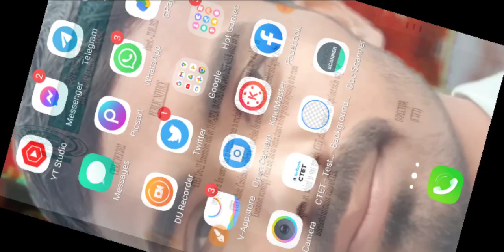सीटेट का एग्जाम दोबारा फिर से एडमिट कार्ड जारी | CTET Reexam CTET exam dobara hoga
सीटेट का एग्जाम दोबारा फिर से एडमिट कार्ड जारी
CTET exam dobara